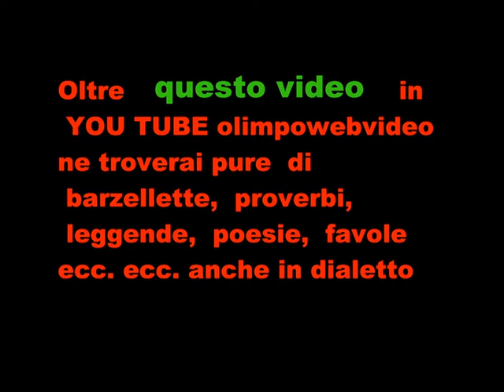A tutto folck Roncola San Bernardo 2011 file 401 1° video.wmv